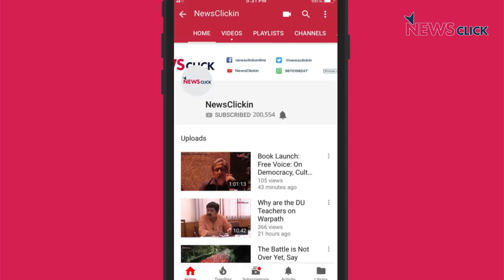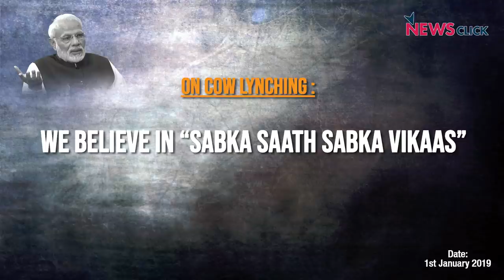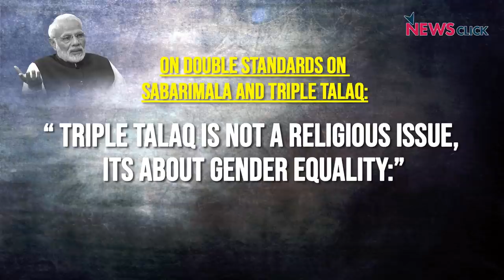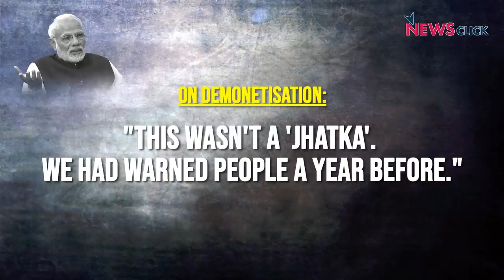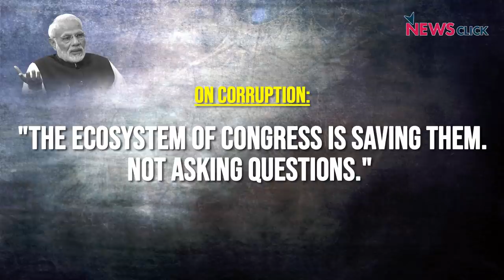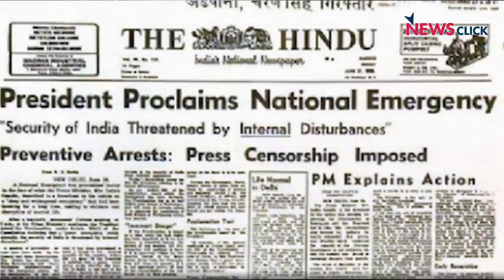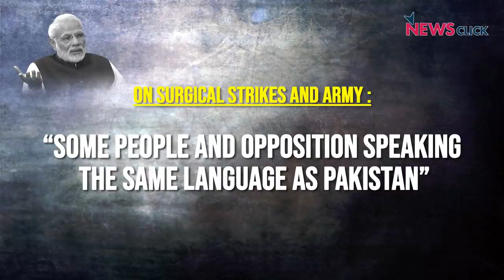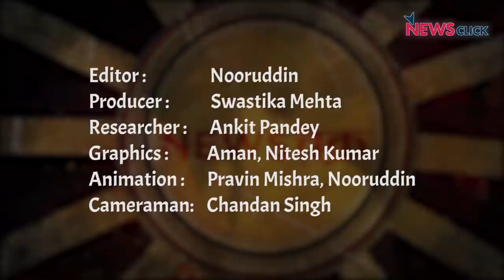न्यूज़चक्र विद अभिसार शर्मा एपिसोड 9: मोदी के इंटरव्यू का सबसे बड़ा पोस्टमार्टम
2019 में मोदी ने मीडिया को पहला इंटरव्यू दियाI इसकी ख़ासियत यह रही कि इसमें देश के तमाम विवादास्पद मुद्दों पर सवाल उठाये गएI मगर अधिक्तर मुद्दों पर प्रधानमंत्री ने गोल-मोल जवाब दिये, कुछ मुद्दे तो छुए भी नहीं। आज अभिसार शर्मा न्यूज़चक्र के इस खास एपिसोड मे मोदी के बड़े इंटरव्यू का एक एक पहलू आपके सामने रखने जा रहे हैं। पेश है उनके इंटरव्यू की सबसे गहन समीक्षा।